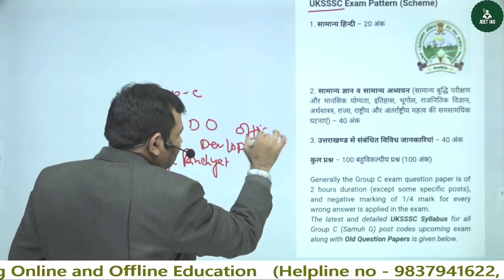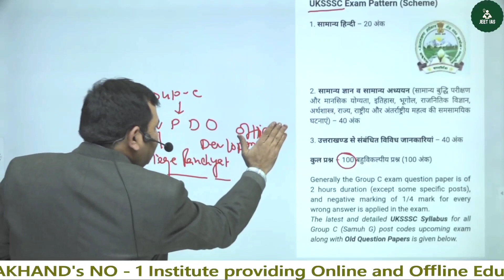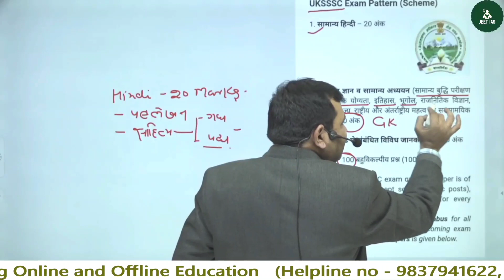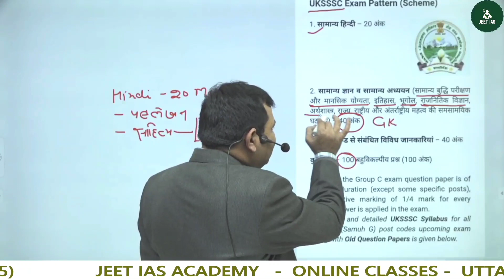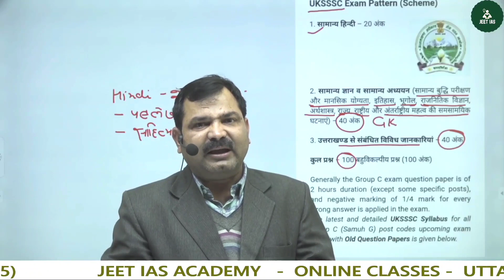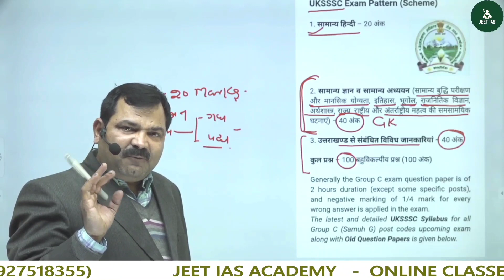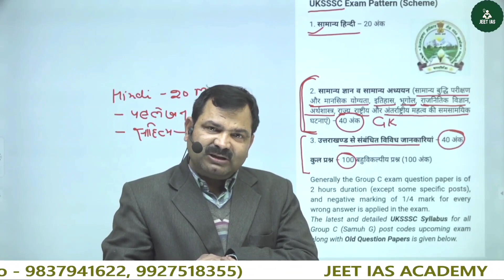VDO,VPDO Exam 2021 | Complete course & Syllabus | UKSSSC Group - C Exam Preparation 2021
इस वीडियो के माध्यम से विद्यार्थियों को  VDO VPDO पाठ्यक्रम व किस तरीके से तैयारी करनी है इसकी पूरी सूचना दी गई है साथ ही में जीत आईएएस ऐप को डाउनलोड करके आप  ऑनलाइन क्लासेज के जरिए पूरा कोर्स घर बैठे पढ़ सकते हैं ।

we provide Free educational videos which are very helpful for Civil services aspirants.

Which comes in every competitive exams
like UPSC CSE/ IAS, RPSC ,RBI , CGL CHSL,SSC,HSSC, Delhi police, Railway police etc.